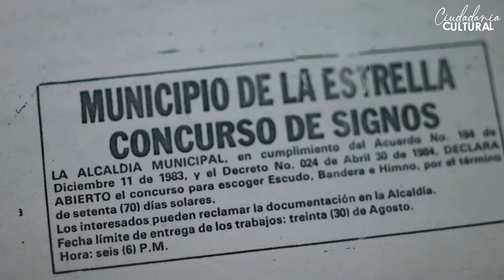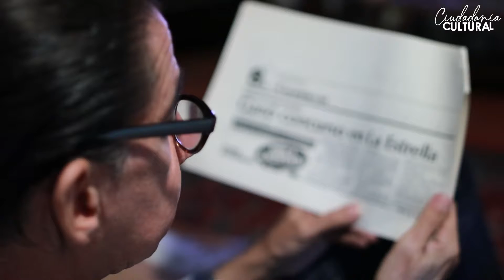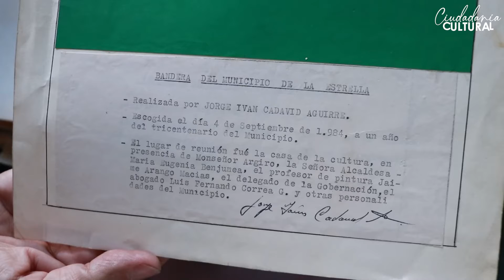Así se creó nuestra bandera municipal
Azul mariano. 💙
Blanco de la paz. 🤍
Verde de las montañas. 💚
La Estrella de la chinca. ⭐

🧑🏼‍🎨 Así vio representado el municipio Jorge Iván Cadavid, el creador de la bandera de La Estrella.

🕰️ Hoy recordamos el nacimiento de nuestra identidad heráldica con el anécdota de su creación. 🏳️